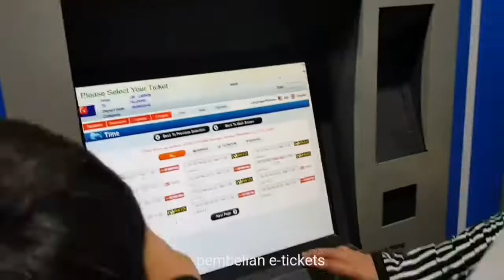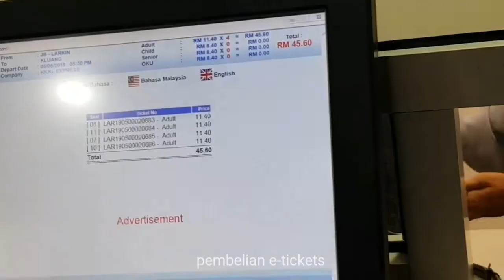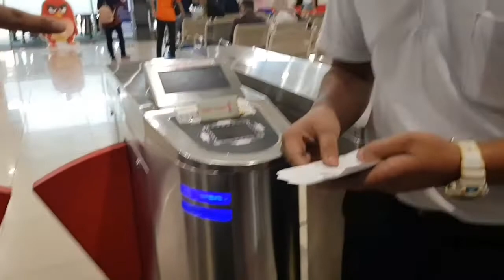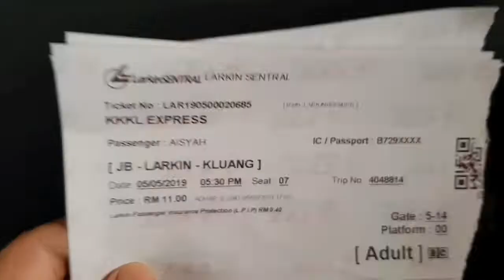LARKIN TERMINAL JOHOR BAHRU